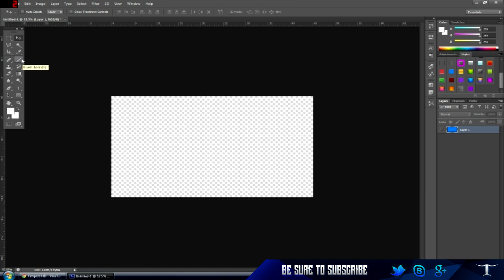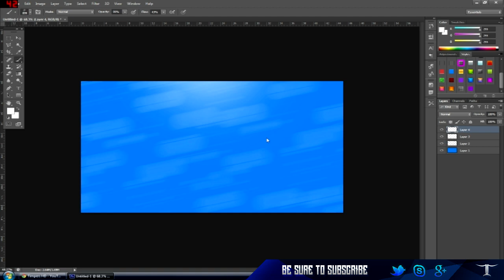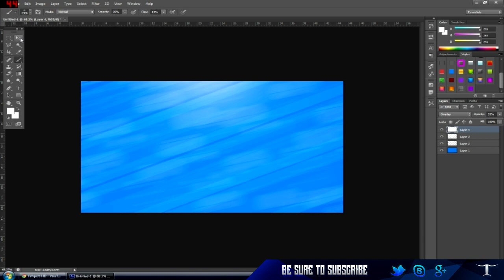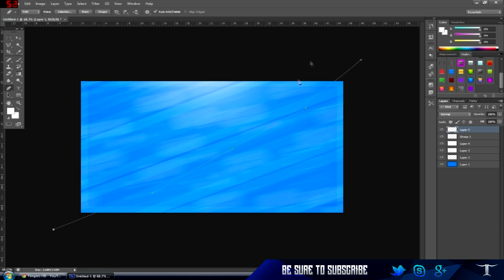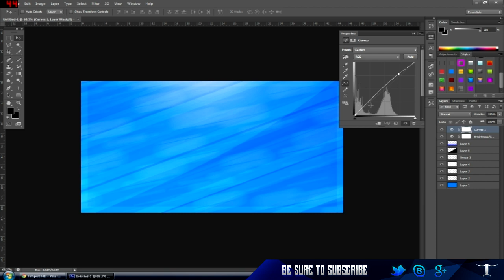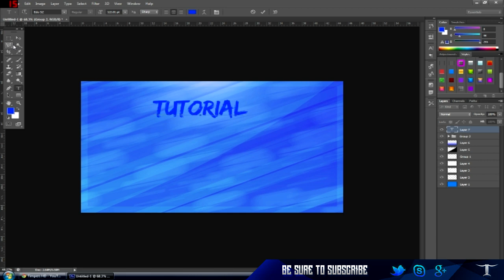Photoshop Clean Thumbnail Background Tutorial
Here is a clean thumbnail background tutorial.